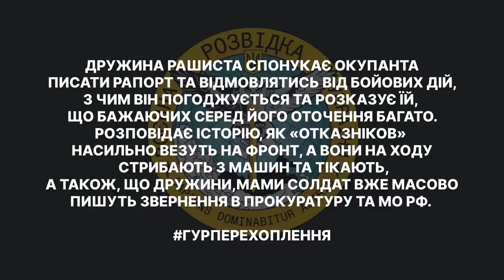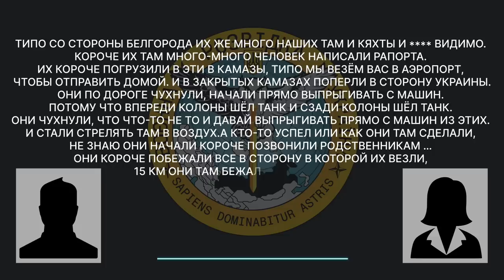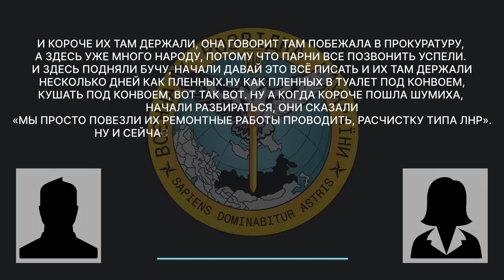"Если сейчас в тыл доберусь, то никуда нах*й не поеду обратно" - перехоплення ГУР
Дружина рашиста розповідає як окупантів насильно везуть на фронт, а вони починають тікати, також говорить, що наче його підрозділ можуть вивести із зони бойових дій на відпочинок. Він відповідає, що в цьому випадку не повернеться. І у них таких дуже багато.